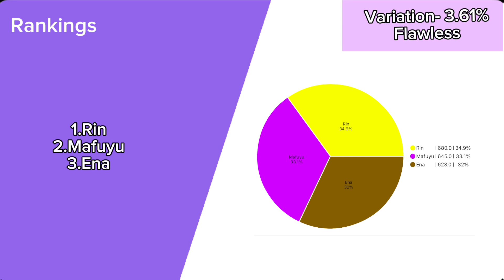How Would 25-ji Nightcord de Sing プシPsi